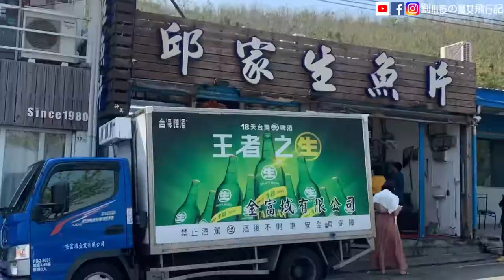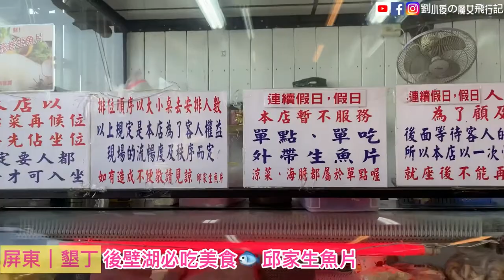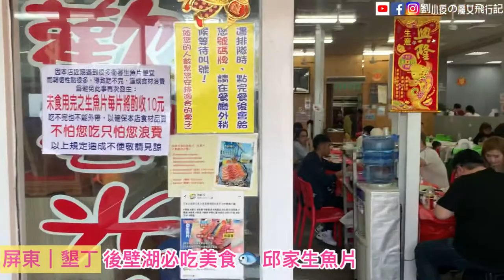[VLOG]屏東|墾丁🦁️後壁湖必吃美食『邱家生魚片』墾丁美食。旅遊美食景點推薦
夏天到了～墾丁是大家夏天都會安排的景點之一，你們知道到墾丁要吃什麼嗎？
去了墾丁無數次，每次都聽說後壁湖的生魚片，新鮮又大盤，這次終於一嘗美味，超大的份量才NT$100元，怎麼會現在才吃到～～推薦你們到墾丁千千萬萬不要漏掉『邱家生魚片』。